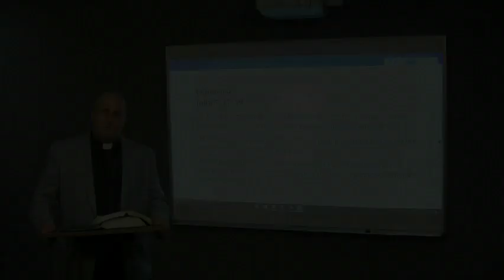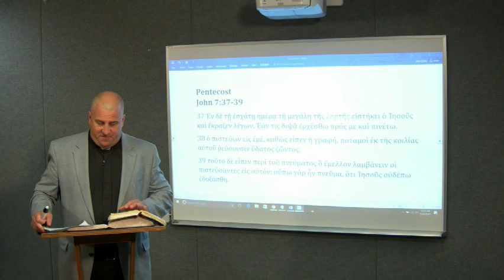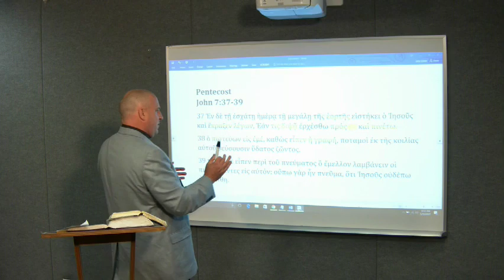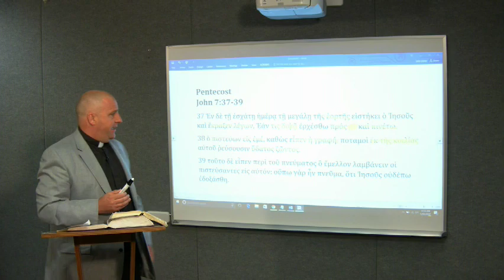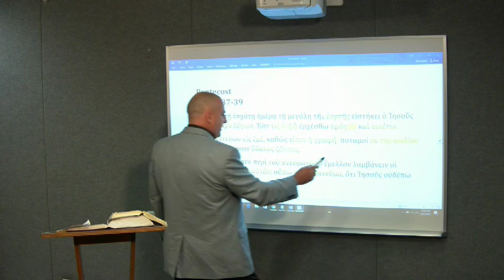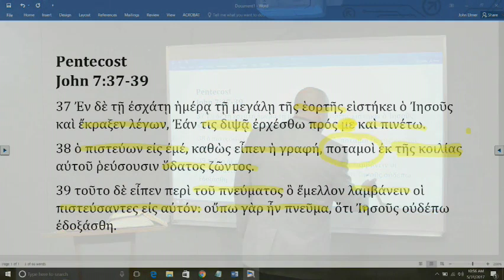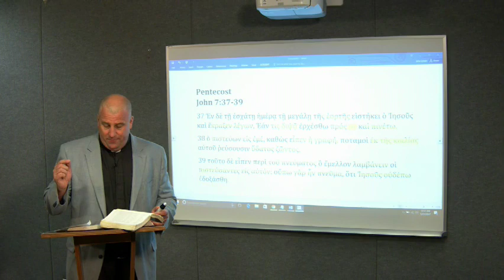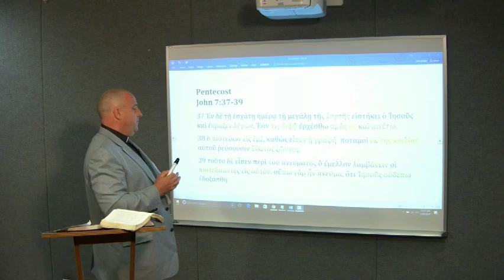Lectionary Podcast - Pentecost - Series A - John 7:37-39 with Dr. Peter J. Scaer​